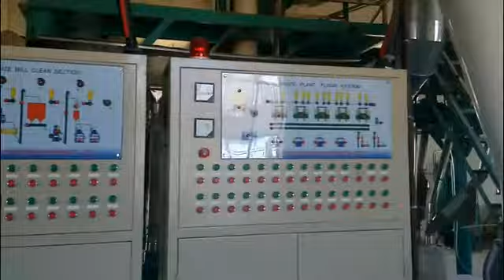maize mill machines 100T/24H produce super white maize flour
24Hrs Hotline:
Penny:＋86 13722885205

● 100T/24H maize milling machine,complete line suitable for industrial production
● Stainless steel damper, save water, much durable
● degerminator, scrub germ and bran out to make final products super white and fine.
● Stainless steel pipes contact with final products, much clean and life time is 3 times than galvanized pipes
● Touch screen control system, high technical with easy operation
● Branch office and service center in Zambia, Uganda and Ethiopia.

Automatic complete line maize milling machine,